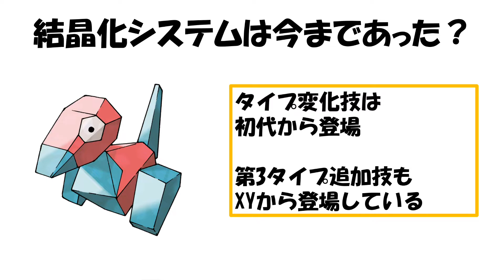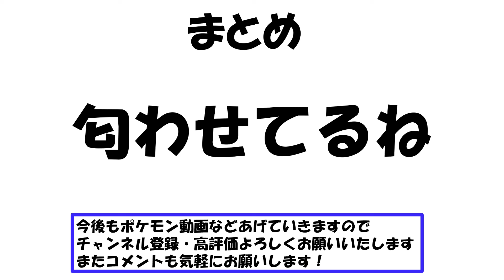【ポケモンスカバイ】スカバイの新要素は結晶化？タイプ変化に見た目も変化だと・・・【ポケモン攻略班】【ポケモンスカーレットバイオレット】【ポケモンSV】